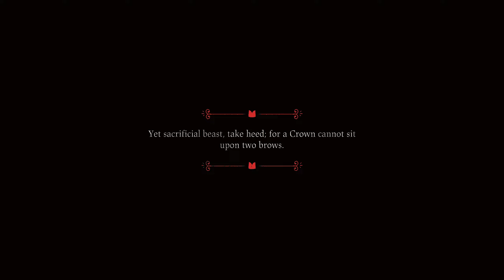MAKING A CULT!!! - Cult of the Lamb - Part 1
In this video, we're going to make a cult in Cult of the Lamb! You'll learn how to create a following, recruit members, and create a powerful and dynamic cult!  In this video, we'll teach you everything you need to know to start your own Cult of the Lamb and reach the success you deserve!

TickTock: @roadynmx